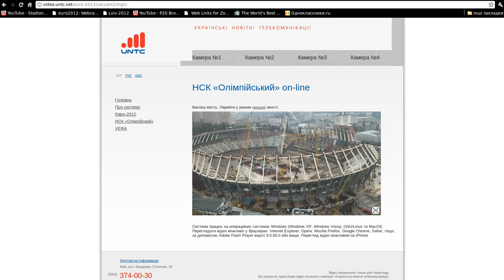NSC "Olympic", 20/09/10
Монтаж супер-балки